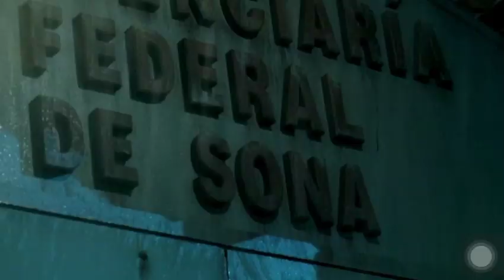MICHAEL SCOFIELD ATTITUDE VIDEO | PRISON BREAK EDIT